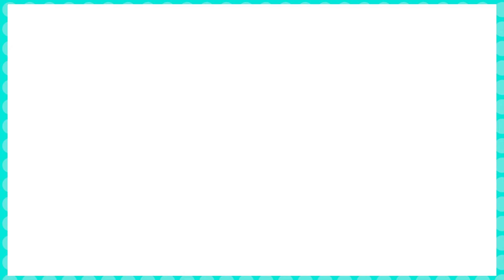Let's Play Narcosis Blind: Ep. 7 - This Is Going To Work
Thank you for sending us the game!

Competitive Streak Blind Let’s Plays Narcosis from Honor Code

Join us as we traverse into the Indie Horror genre with Narcosis. We swear it’s totally not that scary, you know if the whole lack of oxygen or underwater demon creatures thing doesn’t bother you….

Narcosis is a hauntingly immersive survival story set at the hostile depths of the Pacific Ocean. Stranded after an accident, an industrial diver takes desperate steps to surface before his oxygen -- and sanity -- give out.